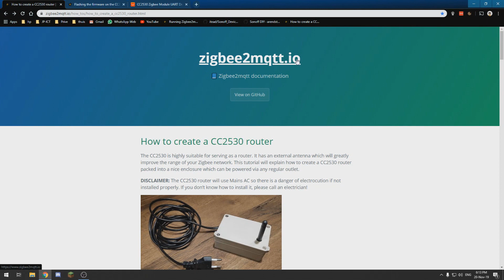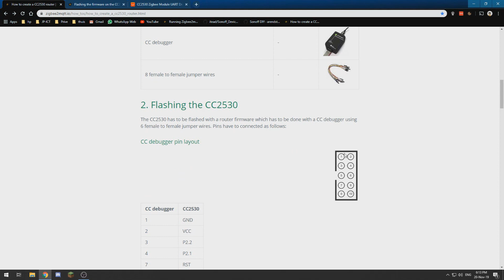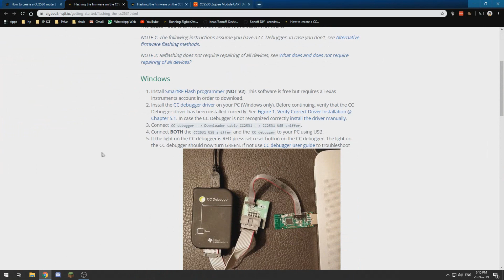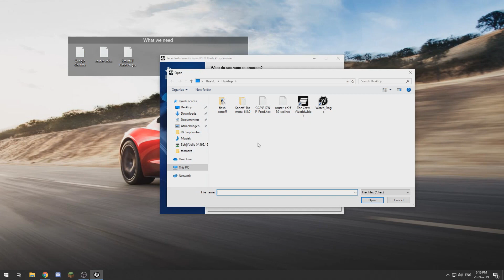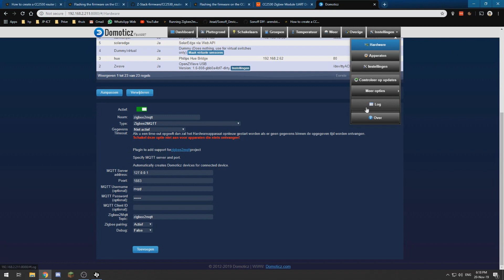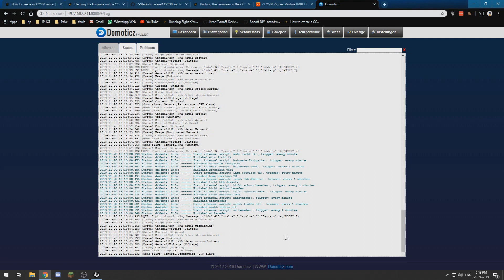DIY zigbee router for zigbee2mqtt and Domoticz or Home Assistant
the zigbee router board